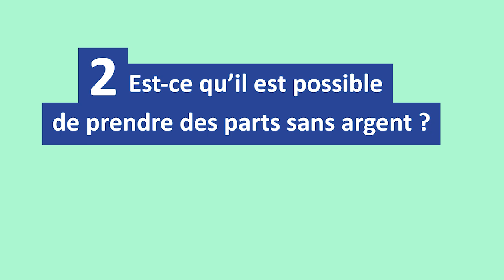#33 Entreprise et parts sociales 1/2 Préambule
9 minutes pour voir la différence entre parts sociales et actionnariat, et quelques autres caractéristiques sur les parts de capitale des entreprises. Cette épisode sert de préambule à un épisode à venir sur les parts sociales.

★ Chapitres  ★
00:00 intro
01:12 1 La différence entre parts sociales et actions
04:35 2 prendre des parts dans une entreprise sans avoir d’argent
04:53 …2A - démarrer avec peu d’argent
05:34 …2B - investir un euro symbolique
06:22 …2C - investir en nature
07:28 ... exemple d'intégration d'entreprise en nature
08:00 Conclusion

Quelques informations complémentaires sur le fait de céder ou transmettre des actions ou des parts sociales d'entreprises en france :

(j’en parle incessamment sous peu dans la playlist “Tout tout YouTube” et “Je m’incruste”)

Pour finir, la qualité maximum de cette vidéo est aussi volontairement bridée à 720p. En fait c'est déjà pas mal (même sur un très grand écran ça passe très bien)